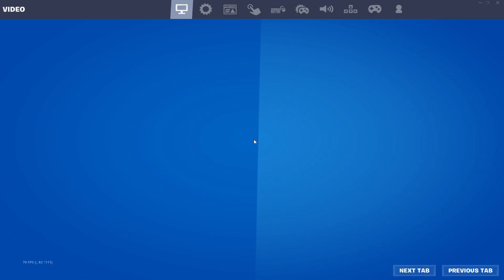Boy’s a liar Pt. 2 💔 (Fortnite Montage) + BEST Kbm Settings For Aimbot/Piece Control 🧩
Boy’s a liar Pt. 2 💔
Boy’s a liar Pt. 2 💔 (Fortnite Highlights)
PinkPantheress, Ice Spice - Boy’s a liar Pt. 2 (Official Video)